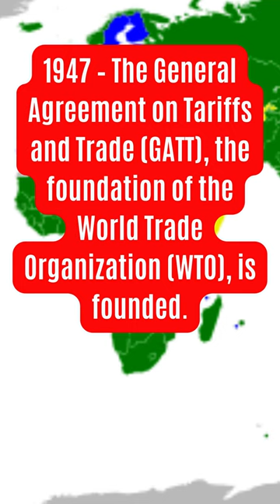On this day October 30: Code, Conquest, and Cooperation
1942 – World War II: Lt. Tony Fasson and Able Seaman Colin Grazier drown while taking code books from the sinking German submarine U-559.
637 – Arab–Byzantine wars: Antioch surrenders to the Rashidun Caliphate after the Battle of the Iron Bridge.
1947 – The General Agreement on Tariffs and Trade (GATT), the foundation of the World Trade Organization (WTO), is founded.